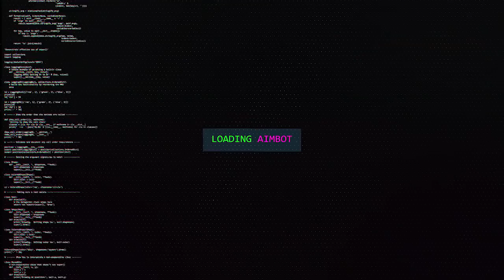COMO COLOCAR EMBLEMA NA ARMA E COPIAR CAMUFLAGENS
FALA GALERA, video rapido ensinando como colocar emblema na arma e como copiar camuflagens, comenta ai se curtiu!